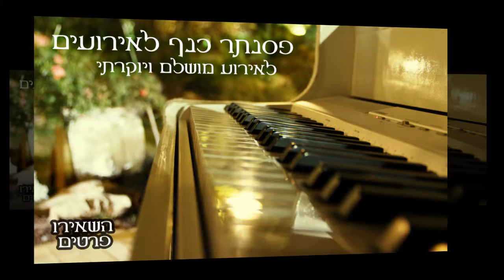Elvis Presly - Can't falling in love (Piano Cover) - פסנתר כנף לאירועים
קבלת פנים לחתונה, בר מצווה, אירועי יוקרה ועוד

פסנתר כנף לבן לאירוע מושלם